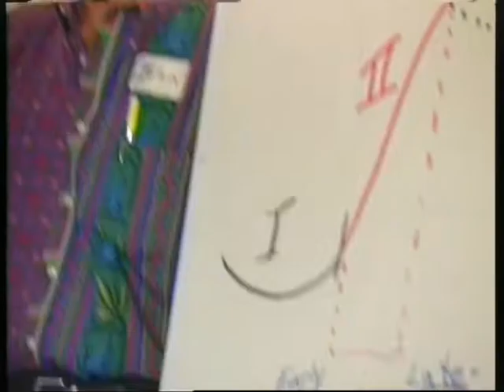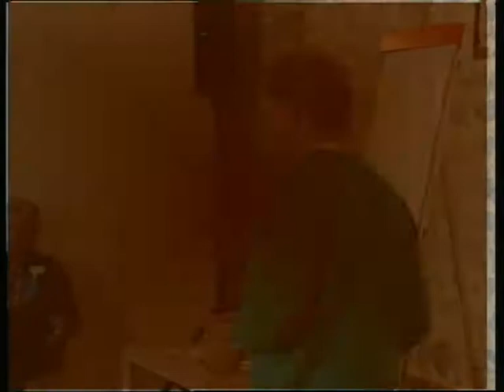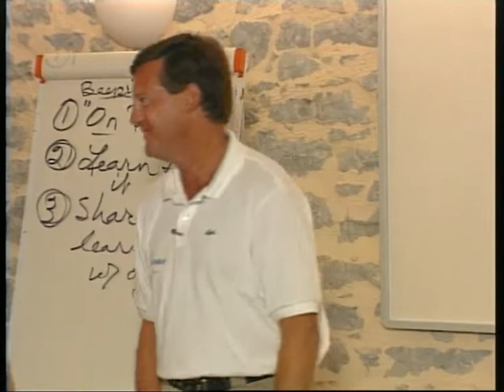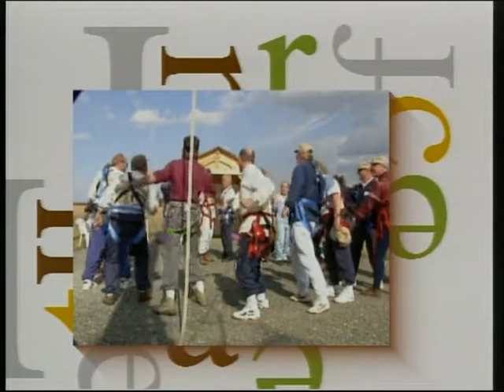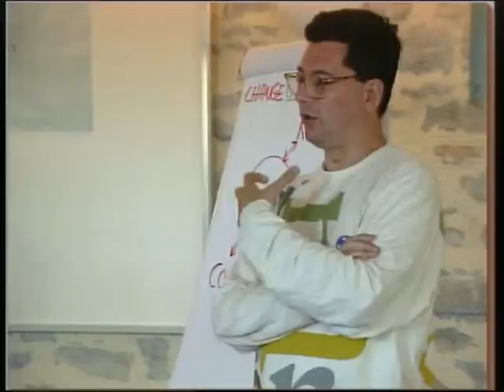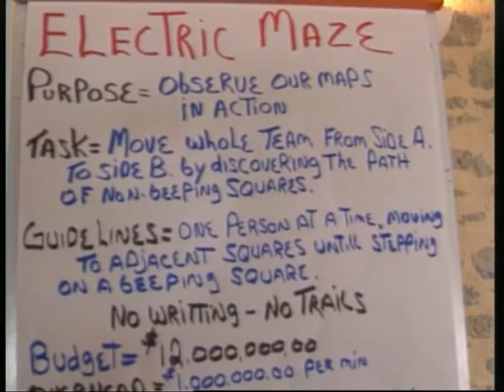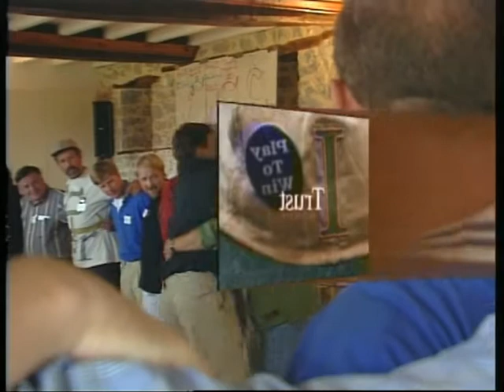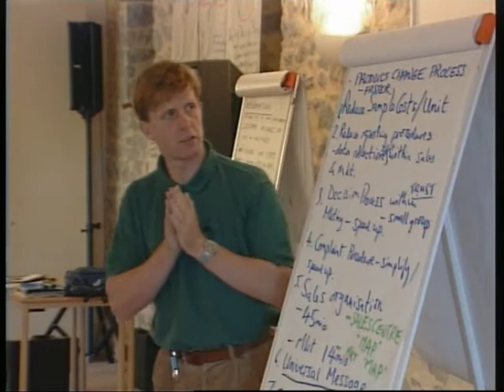Play to Win 1996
Back to 1996. To motivate the staff Interface - Holland gave a training in France on an estate near Le Mans. It was headed by Pecos River, a training company from the USA.